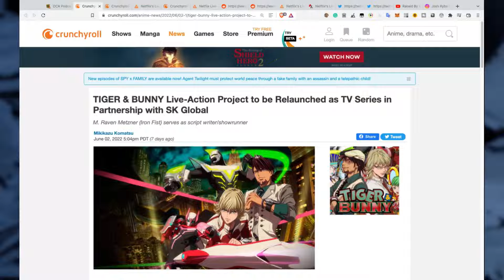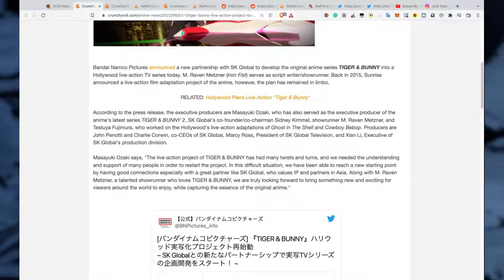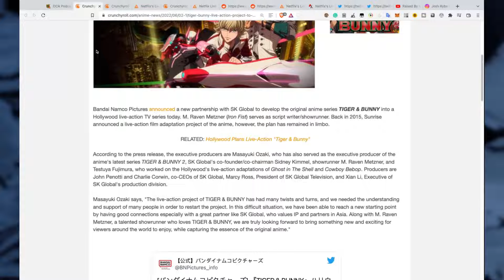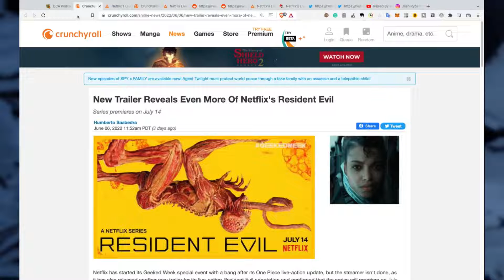Tiger & Bunny Live Action Project Reworked into TV Series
We discuss the shift of the Tiger & Bunny live action adaptation into a TV series.